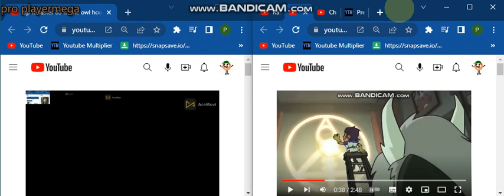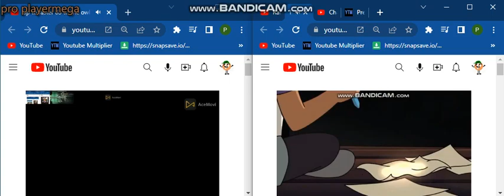up to faster 84 to the owl house